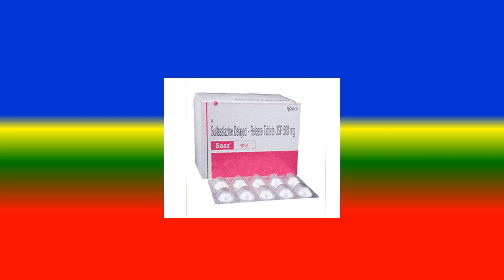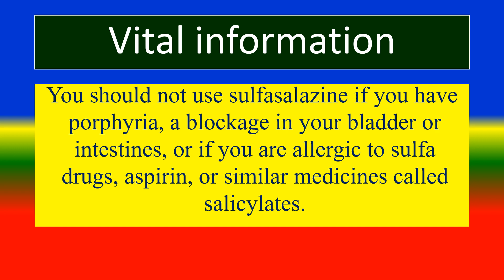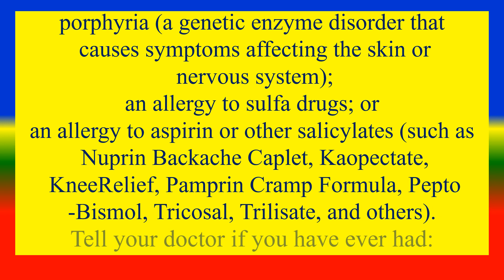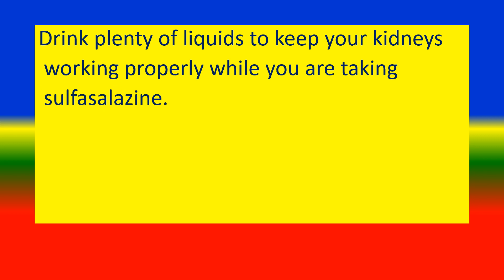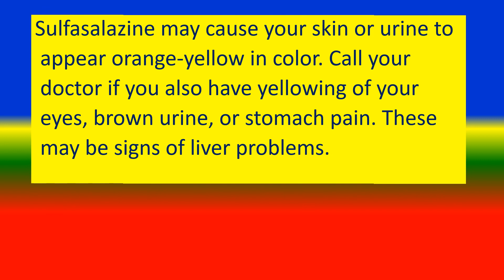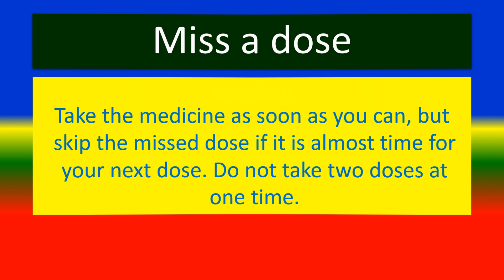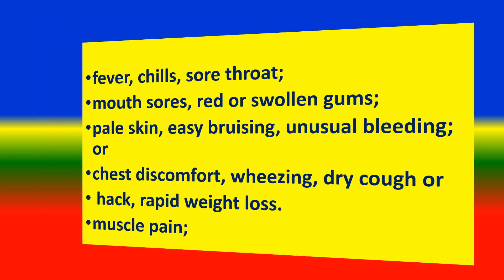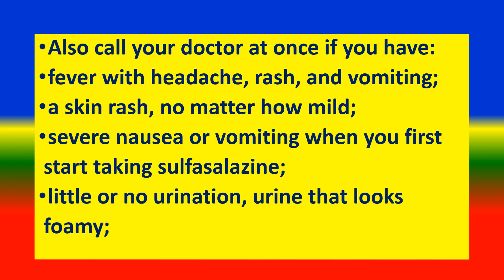SULFASALAZINE - - - Generic Name , Brand Names, How to use, Precautions, Side Effects